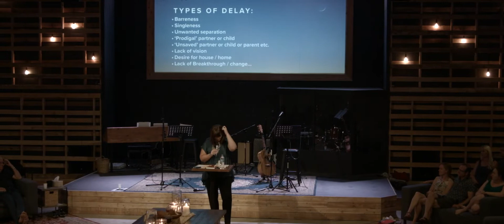Facing Delay | Aimee Talbot | Paradox Church Sunday Gathering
Sunday morning gathering at Paradox Church, Western Australia.